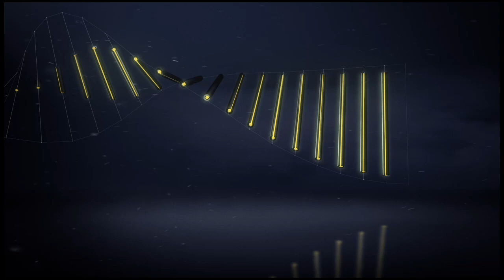But Enzo CRIVELLI (76') / SC Bastia - EA Guingamp (1-0) - / 2016-17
SC Bastia - EA Guingamp (1-0) - But de Enzo CRIVELLI (76'). Tous les buts de SC Bastia - EA Guingamp en vidéo.

Stade Armand Cesari - samedi 24 septembre 2016

Buteurs : Enzo CRIVELLI (76' - SC Bastia)